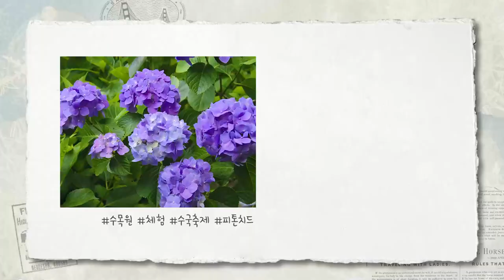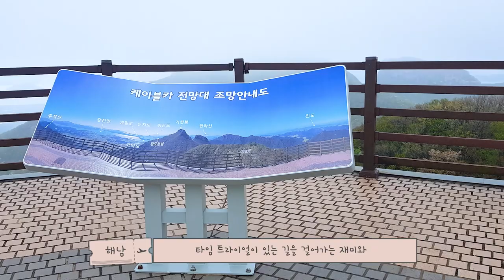땅끝마을 해남으로 힐링휴가 가볼사람~? |[라도, 그 멋이 알고싶다]